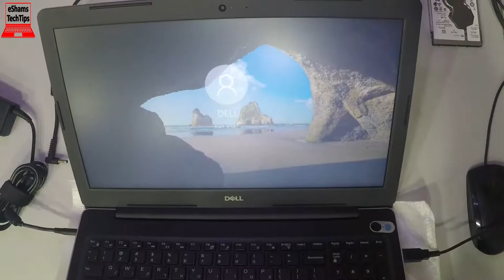Dell Inspiron n3583 Open and Close Back Cover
If you like this laptop Get it
2- Buy E-Durable Pro Bit Driver Kit + Plastic Pry Bar
13- Buy 4G DDR3 PC3 10600 RAM
14- Buy 8G (4GX2) DDR3 PC3 10600 RAM
15- Buy 4G DDR3L PC3L 1600 RAM
16- Buy 8G (4GX2) DDR3L PC3L 1600 RAM
17- Buy 8G DDR3L PC3L 1600 RAM
18- Buy 16G (8GX2) DDR3L PC3L 1600 RAM
19- Buy 4G DDR4 PC4 2133 RAM
20- Buy 8G DDR4 PC4 2133 RAM
21- Buy 16G DDR4 PC4 2133 RAM